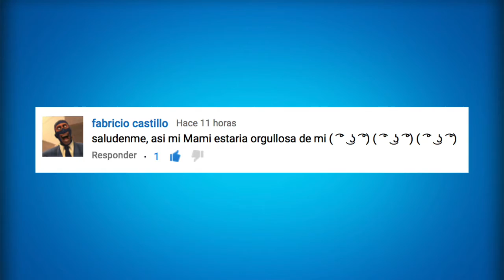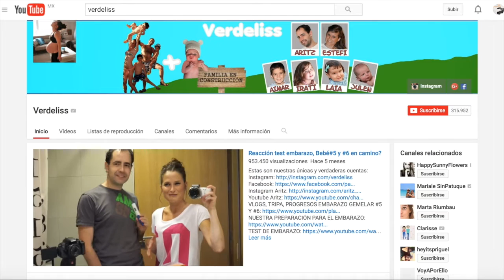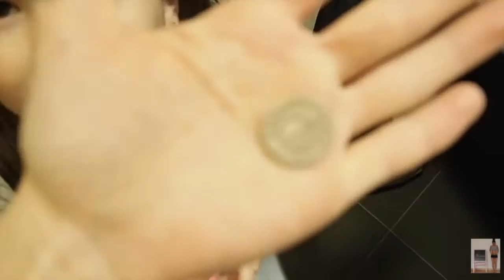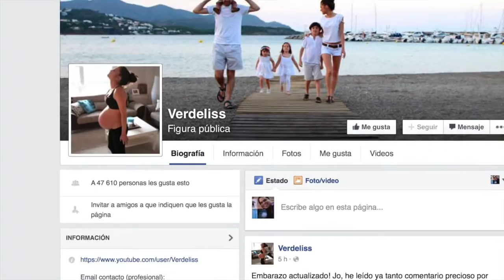Verdeliss ¡Compartiendo con el mundo la formación de una familia! - HistoriasDeÉxito 046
Estefi y Aritz son una familia común como cualquier otra, que en su búsqueda de crear un recuerdo familiar de sus hijos, crearon un canal que ha despertado la curiosidad de cientos de miles de personas. Ahora que están esperando mellizas, la comunidad está más al pendiente que nunca sobre el desarrollo de dicha experiencia de vida.

Si estás interesad@ en más videos de HistoriasDeÉxito, te invitamos a que cheques la Lista de Reproducción de este programa.